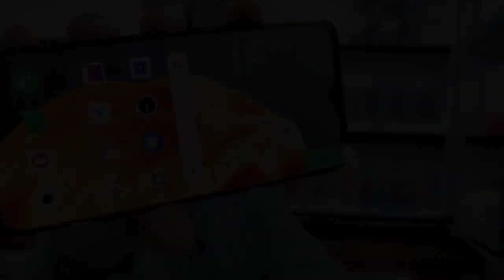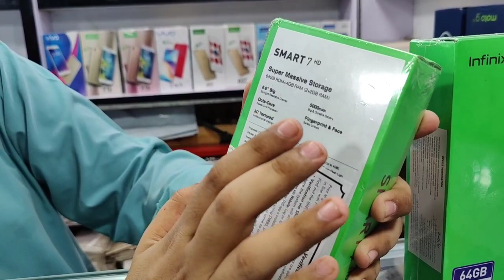Box Pack Prices Down Tecno Spark 10pro Camon 20 oppo a17 Vivo y51a Oppo A17 A15 ||Technical Gossips